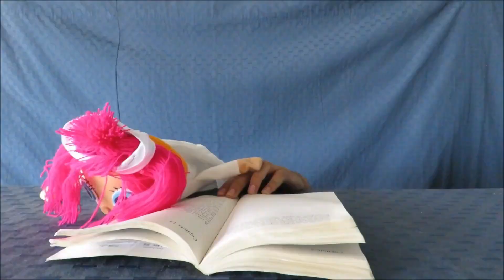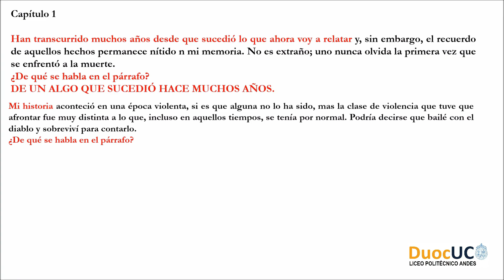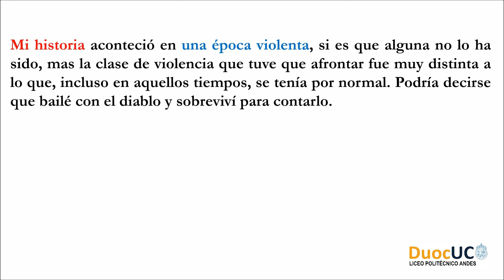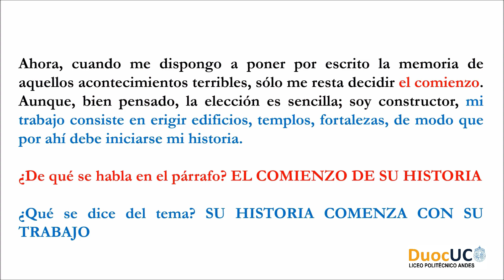CAPSULA DE LENGUAJE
Dejamos la capsula de Lenguaje.

Ésta contiene algunos tips para sortear con éxito la evaluación del Libro "La Catedral", primer texto del plan lector que se evaluará para los primeros medios de 2019.
Ojalá les sirva.
NO CONLLEVA EJERCICIOS NI TAREAS ASOCIADAS, es solo una herramienta para que puedan comprender mejor el Libro.